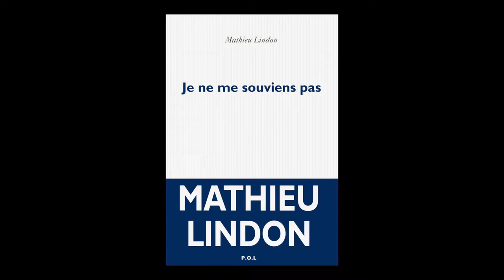Mathieu Lindon - Je ne me souviens pas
Mathieu Lindon vous présente son ouvrage "Je ne me souviens pas" aux éditions POL à l'occasion de L'Escale du Livre 2016 à Bordeaux.